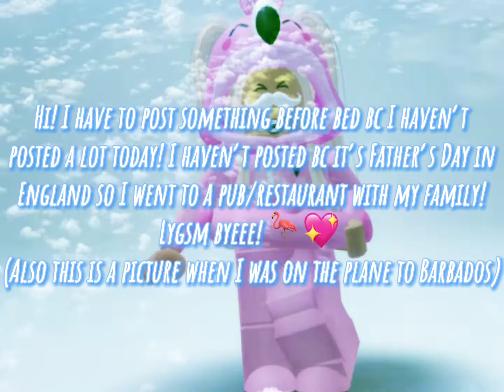Quick video before bed! (Reason on why I haven’t posted a lot today 💖)